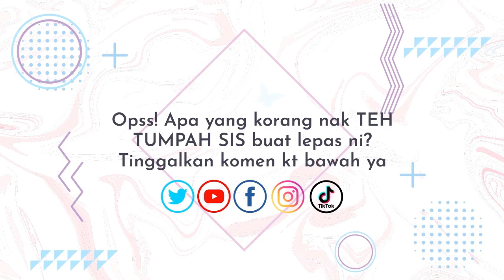Newborn Baby Shopping | Teh Tumpah Sis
List barang bayi yang perlu dibeli sebelum anda beranak